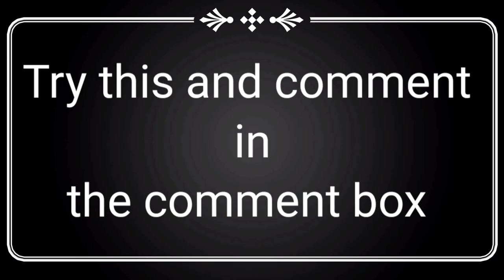2 Ways of Easy Bottle Art | Bottle Painting | Tasty Food & Tiny Crafts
Tools
Glass bottle
Acrylic paint ( RED , ORANGE , WHITE , BLACK , GREEN ,  SANDLE , BROWN )
Permanent marker
Brush ( FLAT ) ( SIZE 4 )
Ear buds
Sponge
Try this art and give your comments